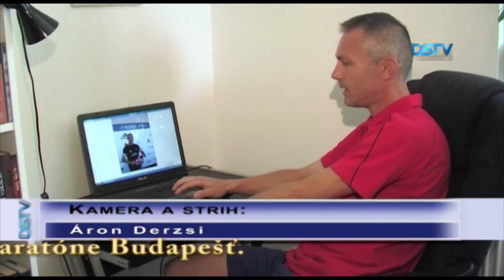Péter Hodossy úspešne absolvoval bostonský maratón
Péter Hodossy prednedávnom úspešne absolvoval bostonský maratón, najstaršie bežecké preteky sveta na tejto trati. Žitnoostrovský športovec sa navyše mohol tešiť zo skutočnosti, že to bol jeho jubilejný, 100. maratónsky beh.